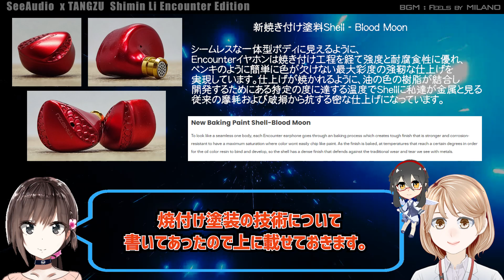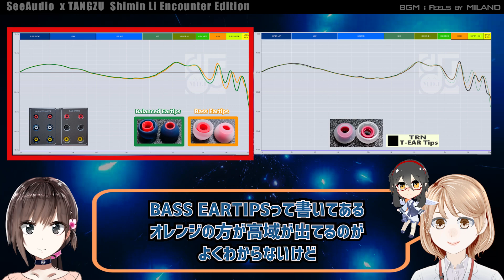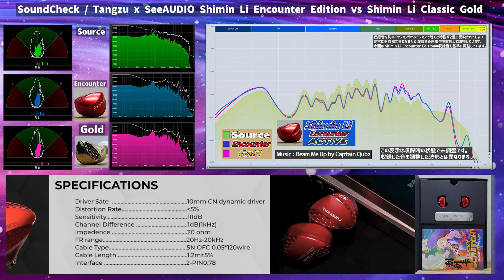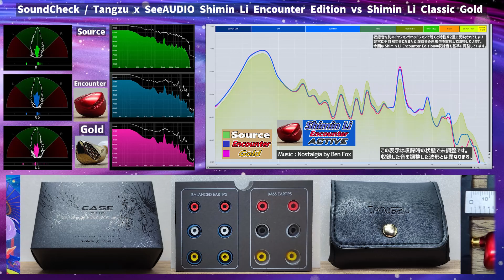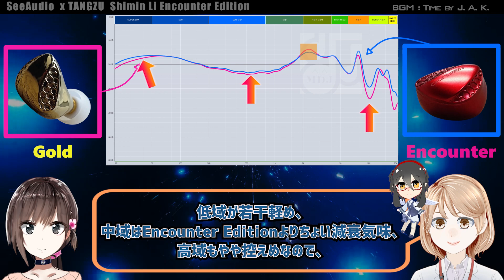SeeAudioとTangzuのコラボ！「SeeAudio x Tangzu Shimin Li Encounter Edition」中華イヤフォン レビュー・音収録・波形比較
どちらも好きなメーカーなのでこのコラボはとっても気になってました。
聴いてみると・・・👌

◆ 音収録
24bit 192KHzで収録（YouTube UPの時点でDown Convertされます））

【SeeAudio x Tangzu Shimin Li Encounter Edition】

・Momentum by Daniel Brown
・Beam Me Up by Captain Qubz
・Nostalgia by Ben Fox
・Thoughts Under Water by Daniel Brown